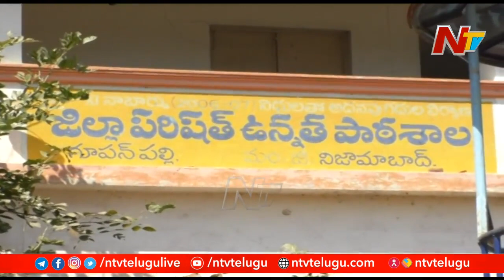విద్యార్థులకు వండిపెట్టే కార్మికులకు కడుపు నిండేది ఎలా? జీతాలు ఇచ్చేది ఎప్పుడు? | Ntv